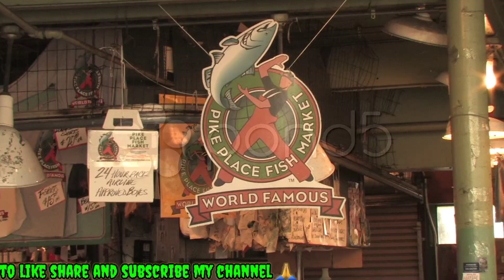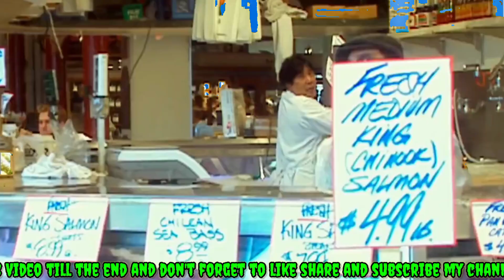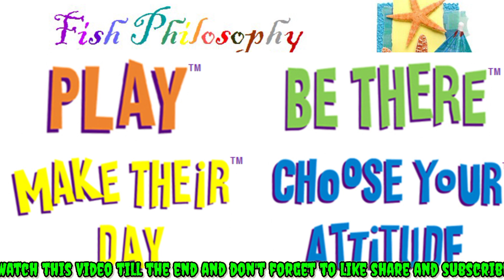Fish Philosophy | Great Teamwork | Play | Choose your attitude | fish philosophy explained in hindi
Best_Teamwork,_Bankrupt_To_Billionaire,
Life Coach Deepak Kamra,

Fish Philosophy
Great Teamwork
Play
Choose your attitude
fish philosophy explained in hindi
fish philosophy
fish philosophy benefits
Book Summary,
Affirmation,
Motivation,
Quotes,
Motivational Quotes,
Meditation,
Affirmation with guided Meditation,
FISH Hindi Book Summary,
Book summary FISH,
FISH in hindi,
FISH book summary,
FISH book summary in hindi

attitude,
authentic workplace,
coaching,
company culture,
company morale,
culture,
employee engagement,
employee morale,
engagement,
fish philosophy,
fish philosophy seattle fish market,
fish philosophy training,
fish philosophy training video,
fish philosophy video,
fish!,
fish! philosophy,
improve culture,
improve morale,
increase engagement,
leadership qualities,
leadership skills,
leadership styles,
leadership training,
leadership video,
motivate,
motivation,
training,
workplace
The four principles of the fish philosophy are

1) Choosing one’s attitude at work
2) Being playful at work
3) Making someone’s day
4) Being present.